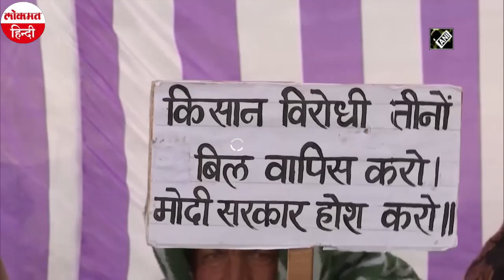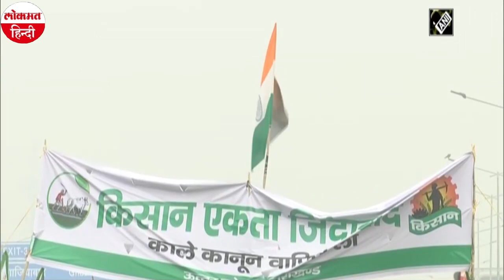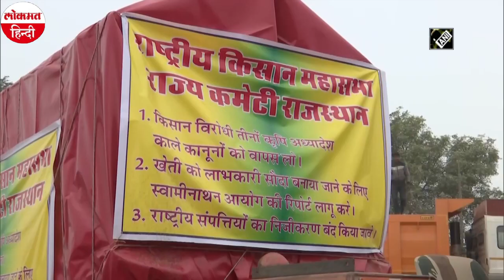Farmers Protest: किसानों के साथ CM Arvind Kejriwal का भी उपवास, जानें अन्नदाताओं का आंदोलन प्लान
अपनी मांगों को लेकर अड़े किसानों का आंदोलन आज यानी 14 दिसंबर से और भी तेज होगा। नवंबर महीने के अंत में दिल्ली के बॉर्डर पर डटे हजारों किसान आज एक दिन की भूख हड़ताल (Hunger Strike) करेंगे और देशभर में धरना देंगे।
प्रदर्शनकारी किसान संघों के नेताओं ने कहा है कि वे सोमवार को एक दिन की भूख हड़ताल करेंगे और नए कृषि कानूनों की मांग को लेकर दबाव बनाने के लिये सभी जिला मुख्यालयों में प्रदर्शन किया जाएगा। वहीं, दिल्ली की ओर बढ़ रहा प्रदर्शनकारियों का विशाल समूह दिल्ली-जयपुर राष्ट्रीय राजमार्ग को अवरुद्ध कर रहा है, जिसे पुलिस ने हरियाणा-राजस्थान सीमा पर रोक लिया है।